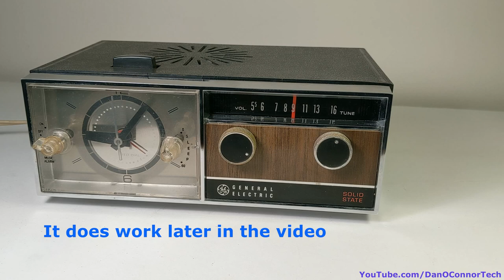1966 General Electric C550G Clock Radio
A nice example of a G.E. clock radio (AM only) from the mid-1960's. Nothing fancy here but it all still works and is a family heirloom as I explain in the video.
00:00 Introduction & Radio Overview
02:17 Family History
03:00 Let's Get Inside
05:19 Power-Up
06:14 Band Scan
07:50 Timer/Alarm Tests
09:23 Wrap-up